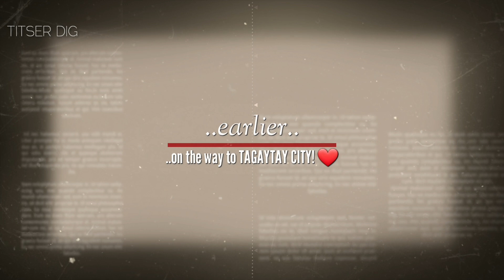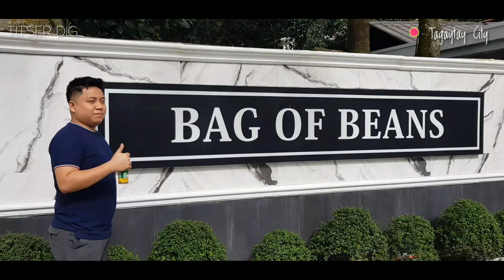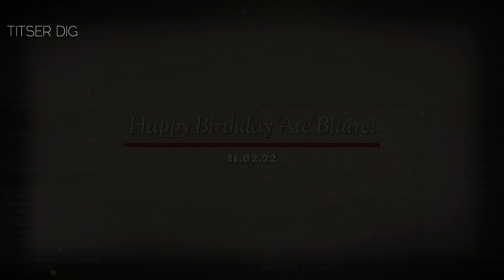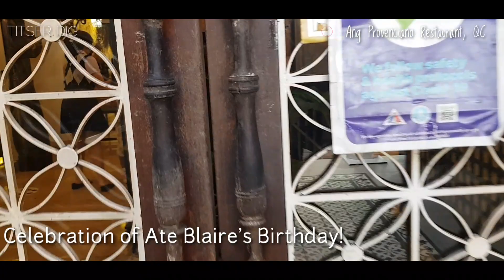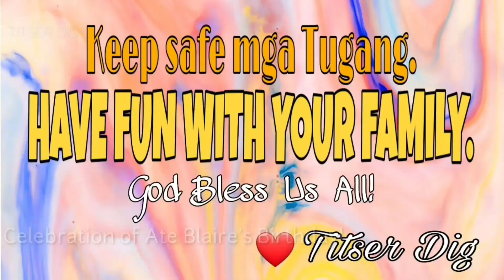TAGAYTAY CITY | TAAL LAKE | BAG OF BEANS | HAPPY BIRTHDAY ATE EWING | TITSER DIG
Experiencing the fresh air of Tagaytay City!